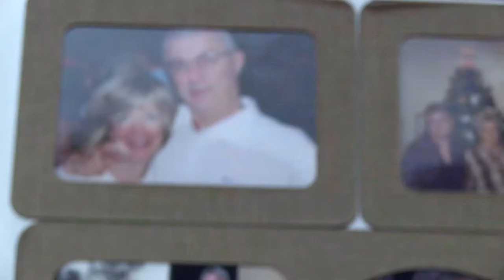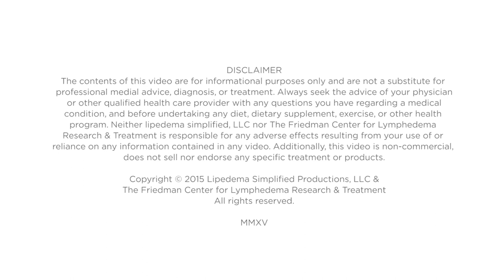Treating Venous Insufficiency and Lipedema with Elizabeth Longobardi - Lipedema University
Title: Treating Venous Insufficiency and Lipedema

Intro: This is a room I come in to meditate. Everything in this room has some type of special meaning to me. This was given to me, a special= candle, when I retired last month, by the girls I work with, because they know I like to meditate and do yoga. This I got in Sedona. It all has special meaning. These rocks, when I was on a retreat from the beach. I just feel like I like to surround myself with good energy. Anything that will help with healing.